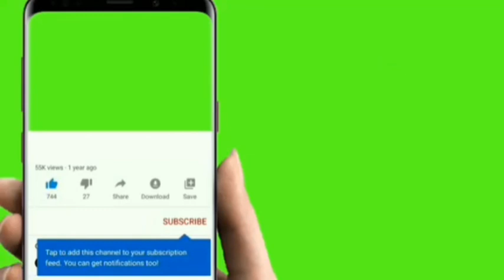5️⃣3️⃣armée malien que dieu vous aide félicitations